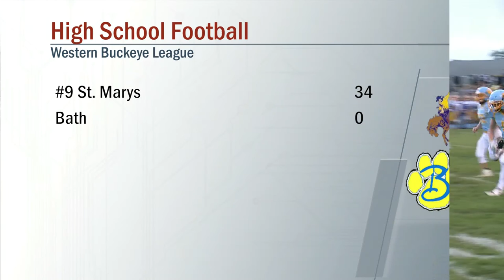St Marys vs Bath Football